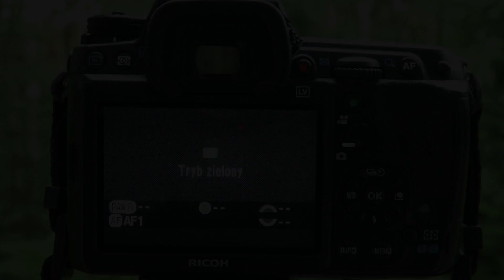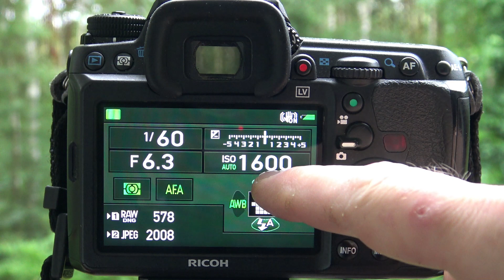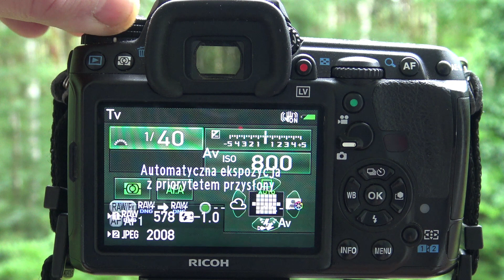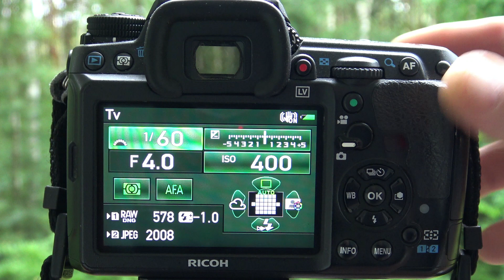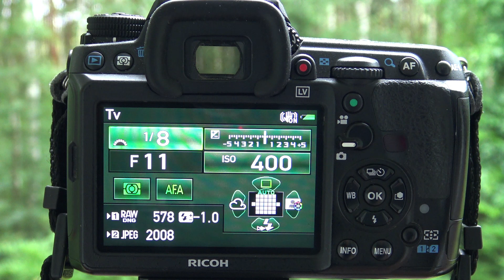Ustawienia aparatu czyli droga do dobrych zdjęć - cz. 5 / Tryby z priorytetem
Korzystając z "trybu zielonego" nie zawsze zdajemy sobie sprawy z tego co robi nasz aparat, żeby wykonać zdjęcie. A czasem jest to po prostu droga do zdjęć słabej jakości.
Jak tego uniknąć? O czym należy pamiętać? Jak korzystać z ustawień automatycznych i jak najlepiej wykorzystać automatykę aparatu? Dowiecie się z filmu.
"Tryb zielony" robi wszystko za nas. Co wcale nie oznacza że robi to dobrze. Robi to jedynie w ten sposób, żeby zagwarantować że zdjęcie zostanie poprawnie naświetlone. Ale czy będzie to dobre zdjęcie, które zadowoli nas pod względem jakości?